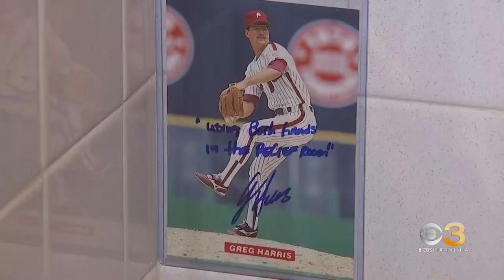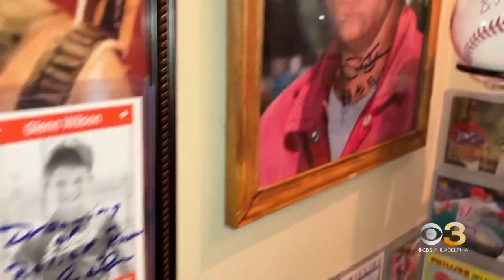Phillies fan turns bathroom into shrine